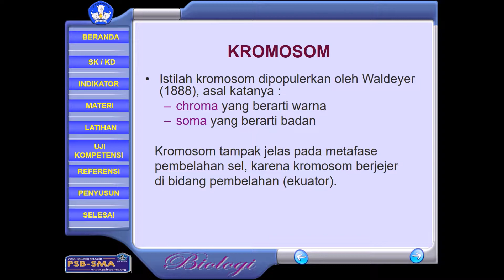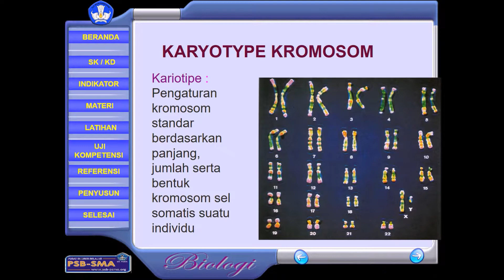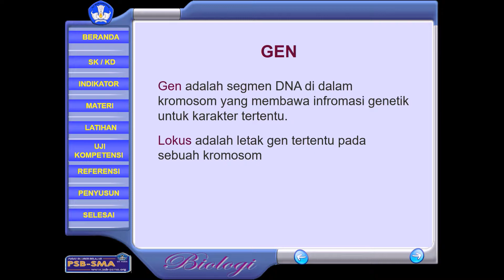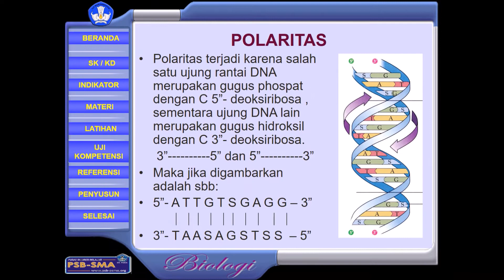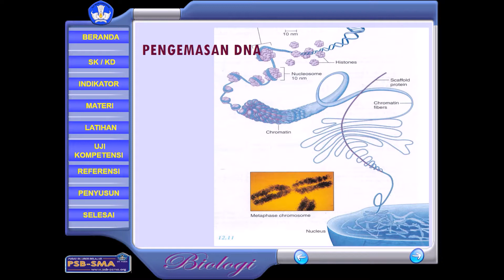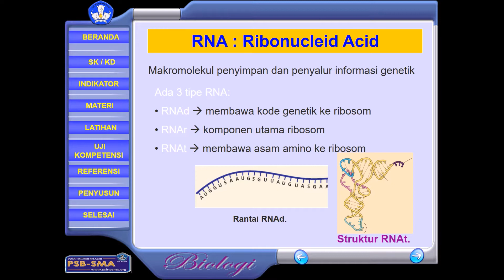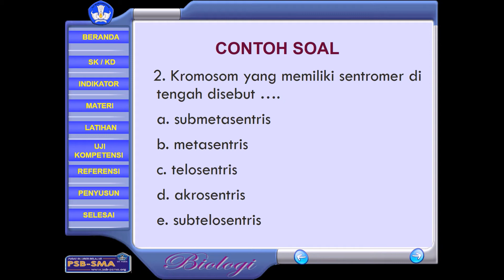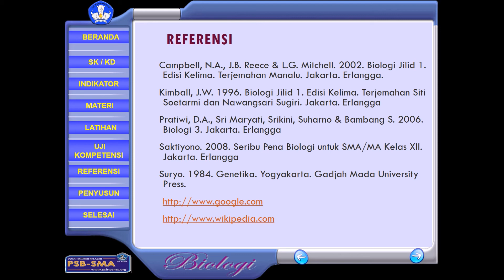SUBSTANSI GENETIKA GONZ SMA